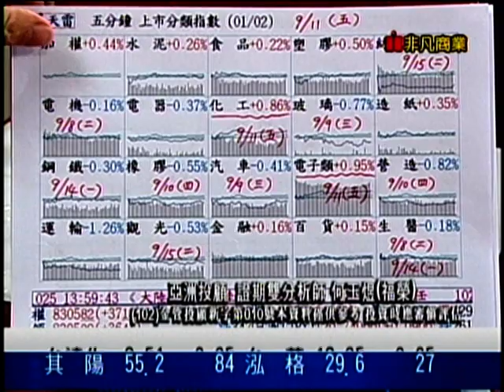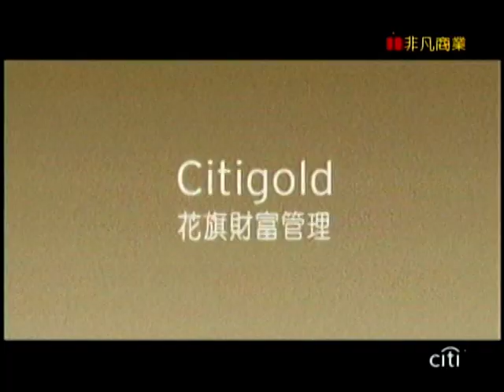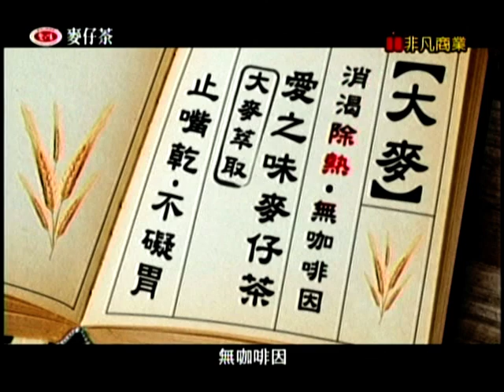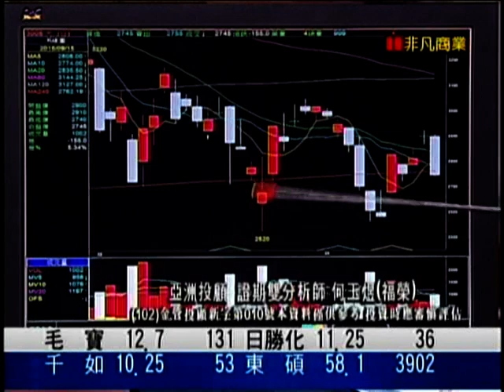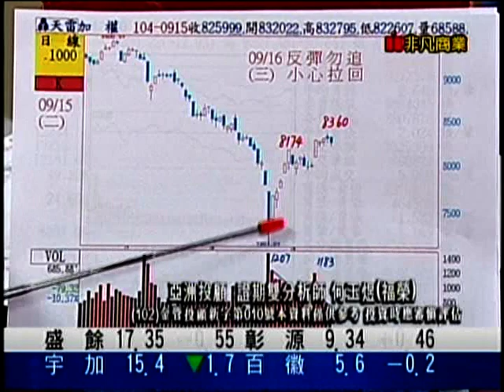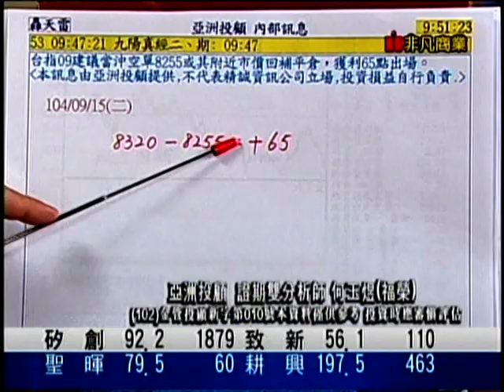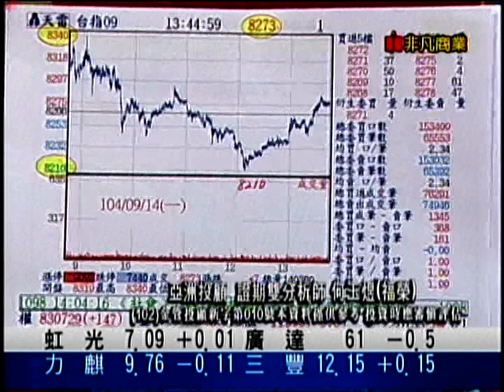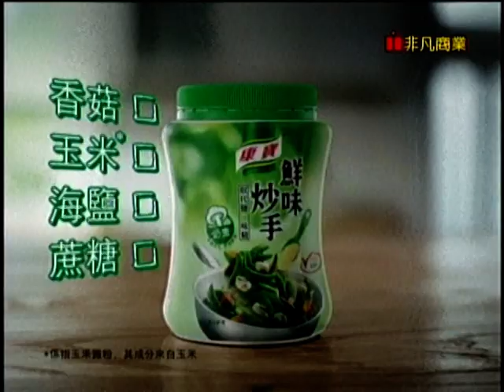EFB(股市大驚期) 何玉煜 分析師 2015-09-16